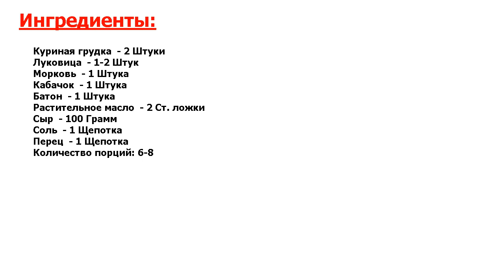★НОВЫЙ СПОСОБ ПРИГОТОВЛЕНИЯ ★ ФАРШИРОВАННЫЙ БАТОН В ДУХОВКЕ ★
★Притягательная мистика вкуса● Если вы любите простые в приготовлении и необычные блюда, тогда очень рекомендую обратить ваше внимание на этот интересный вариант, как приготовить фаршированный батон в духовке с курицей и овощами●